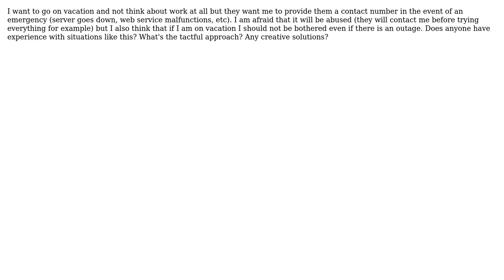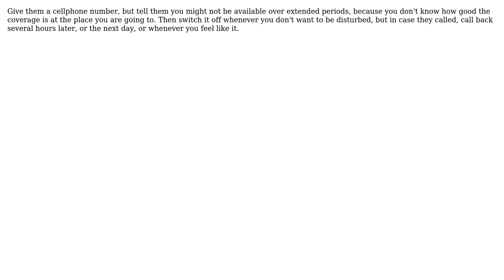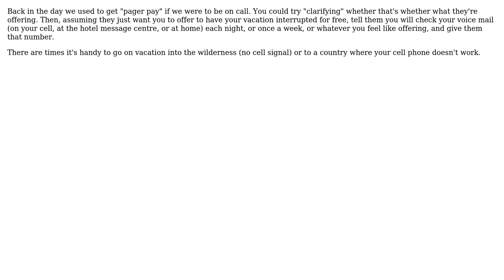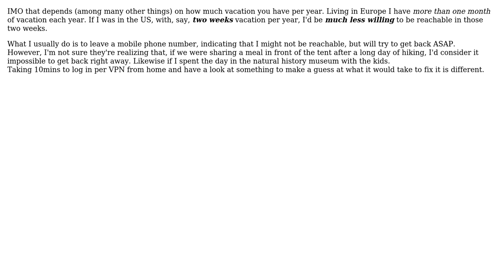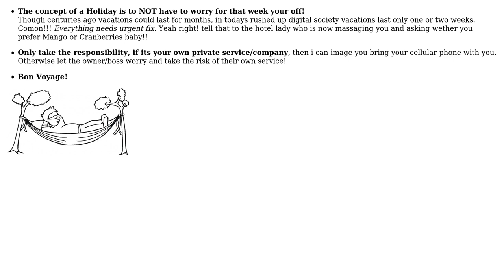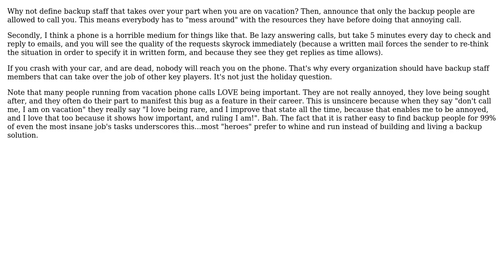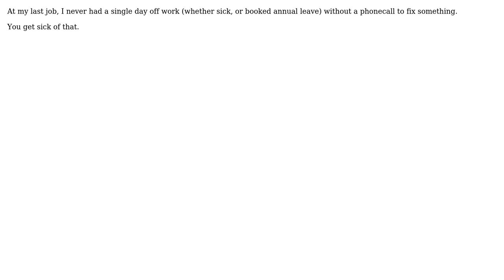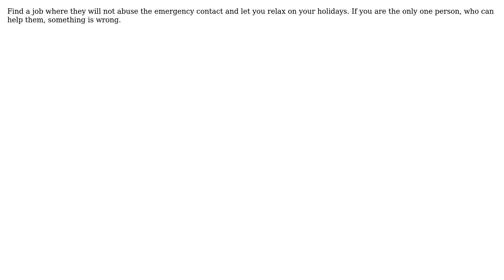How do you respond to a request for 'emergency contact information' for when you are on vacation?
With thanks & praise to God, and with thanks to the many people who have made this project possible! | Content (except music & images) licensed under CC BY-SA | Music | Images & others | With thanks to user user281377 user Trufa user sbi user Sam user rwong user richo user RationalGeek user Petr Peller user MetaMagnate user Kate Gregory user Josh K user johnny user JohnL user Dainius user ChrisF user CAD bloke user bakoyaro user AviD and the Stack Exchange Network Trademarks are property of their respective owners. You are responsible for your own actions.